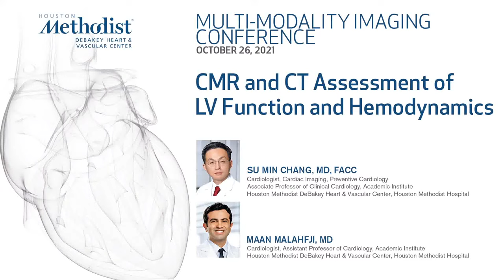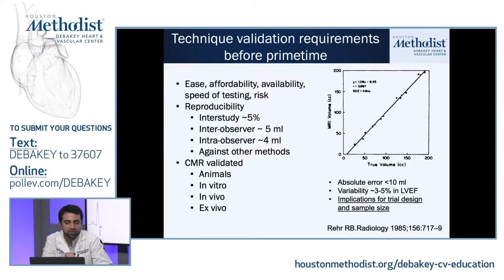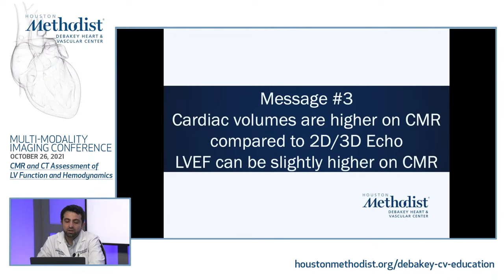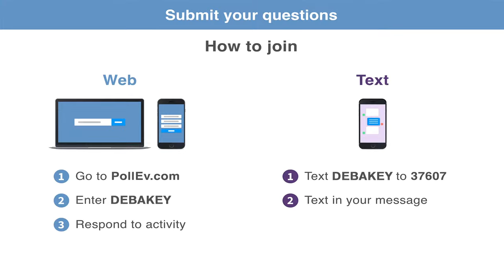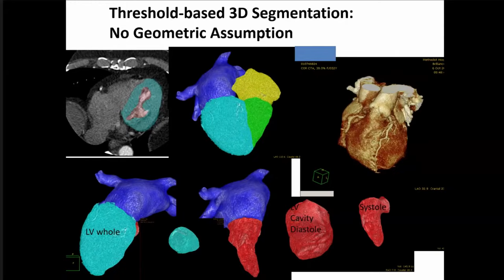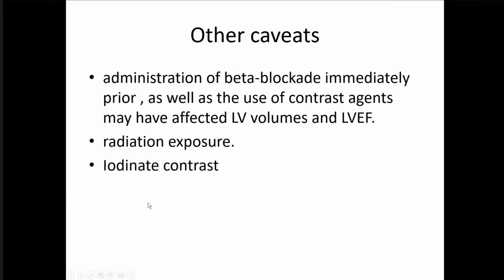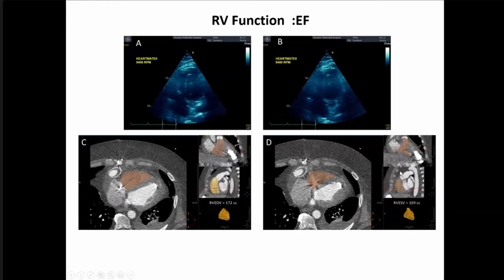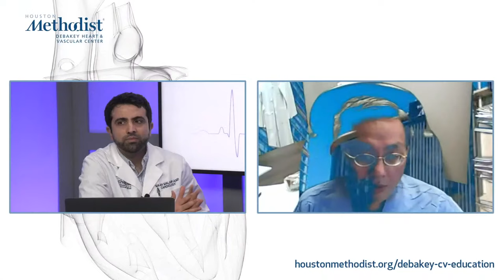CMR and CT Assessment of LV Function and Hemodynamics (S. Chang MD, M. Malahfji MD) October 26, 2021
LIVESTREAM RECORDING
MULTI-MODALITY IMAGING CONFERENCE

“CMR and CT Assessment of LV Function and Hemodynamics”

Houston Methodist DeBakey Heart & Vascular Center, Multi-Modality Imaging Conference featuring Su Min Chang, MD, and Maan Malahfji, MD as they present, "CMR and CT Assessment of LV Function and Hemodynamics".

SPEAKERS:
Su Min Chang, MD, FACC
Cardiologist, Cardiac Imaging, Preventive Cardiology
Associate Professor of Clinical Cardiology, Academic Institute

Maan Malahfji, MD
Cardiologist, Assistant Professor of Cardiology, Academic Institute